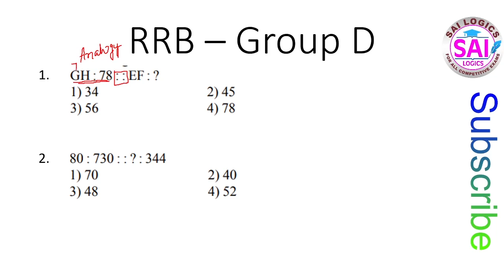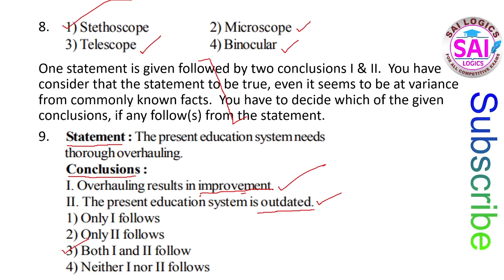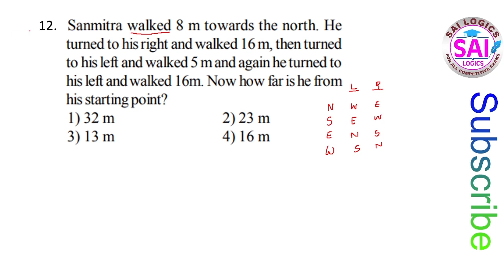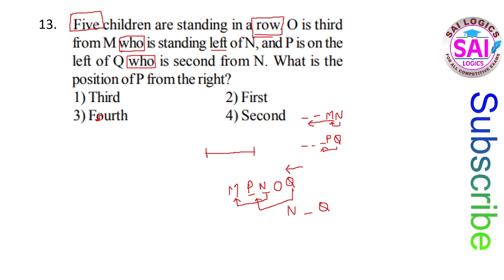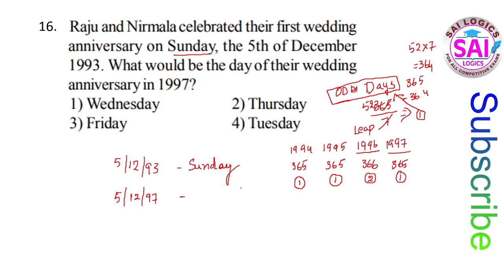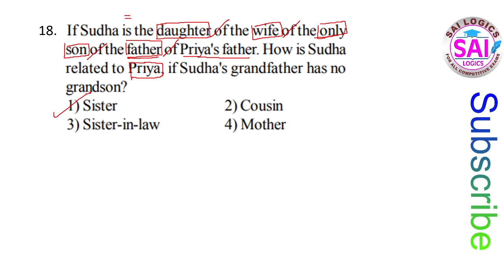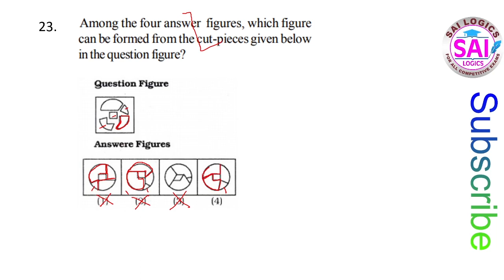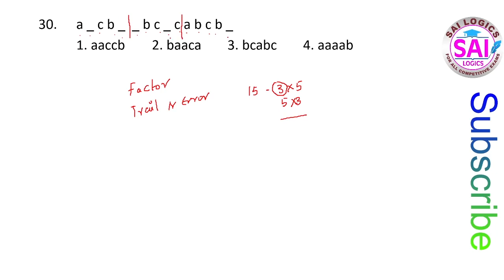RRB - GROUP 'D' (TEST - 1)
Learn the art of scoring maximum marks in RRB Group D exam.